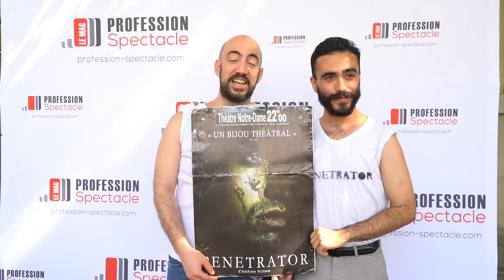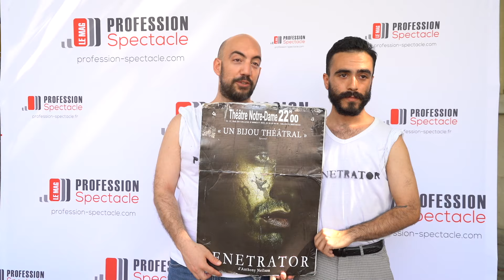AVIGNON 2019 - PENETRATOR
Ils en parlent le mieux ..
Découvrez en moins de 3 minutes le spectacle "Penetrator"

Avec Nicolas ARGUDIN et Maxime PEYRON au Théâtre Notre Dame à 22h
P334 du programme du Festival OFF d'Avignon